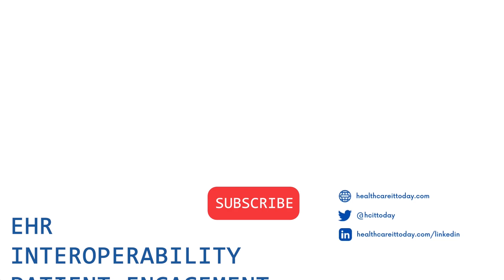Kami Vision: Detecting and Reporting Elderly Falls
Kami Vision provides technology called KamiCare that helps caregivers in an eldercare community or a person’s home detect and respond quickly to a fall. AI, running right in Kami Vision’s camera, detects falls and reports them to caregivers selected by an app.

Watch this short video with CTO Ajay Gulati to see how Kami Vision provides easy setup and flexibility, protects privacy, deals with false alerts, and supports aging in place.  Plus, check out their consumer version of KamiCare on Amazon.